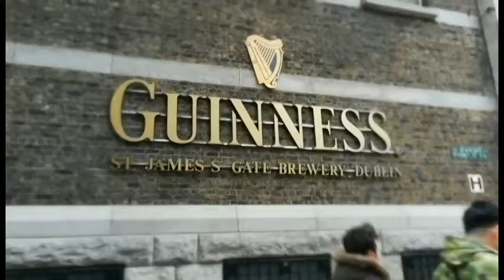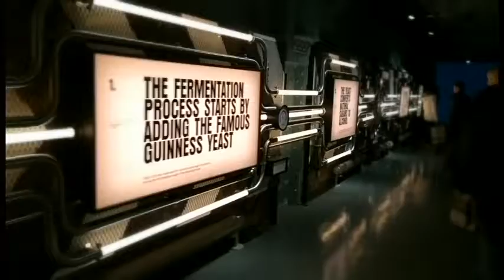Phil's Course Visit to Guinness Brewery in Dublin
Student Phil takes you behind the scenes of his course trip to Dublin to find out more about how successful businesses are run.